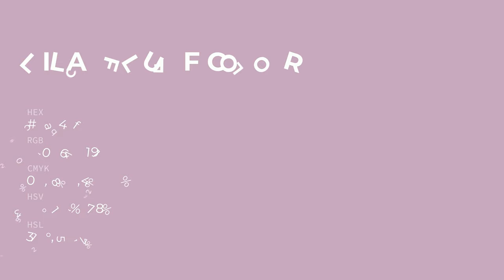Lilac Fluff color c8a4bf hex color - Violet color - Cool color c8a4bf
What color is Lilac Fluff ? c8a4bf hex color - Violet color - Cool color c8a4bf

Hex c8a4bf Color Code is also known as Lilac Fluff color.

Hex c8a4bf Color code in RGB color code model is created after adding 78.43% red color, 64.31% green color and 74.90% blue color.
Hex c8a4bf Color code in CMYK color (process color) code model is generated after subtraction of 0% cyan, 17% magenta, 4% yellow and 21% black.